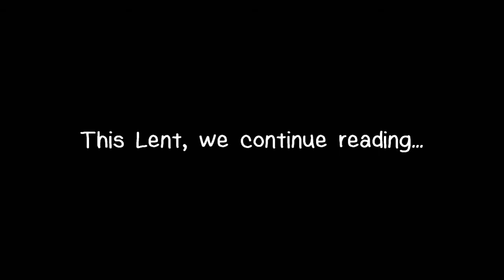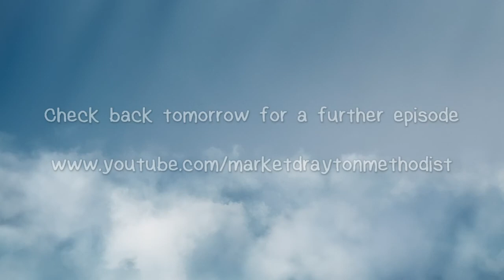Episode 35 - Maundy Thursday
A further series of readings from Oriel's Diary, written by Robert Harrison. Throughout Lent, focussing on Jesus's Ministry.
Reproduced with the author's permission.